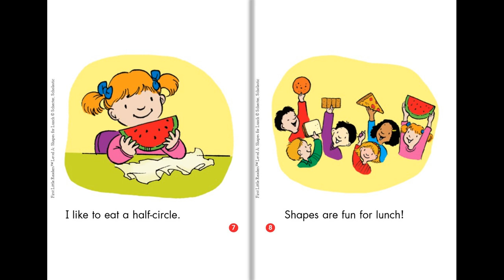First Little Readers - Level A - 16 - Shapes for Lunch | Help Kids Learn To Read In English